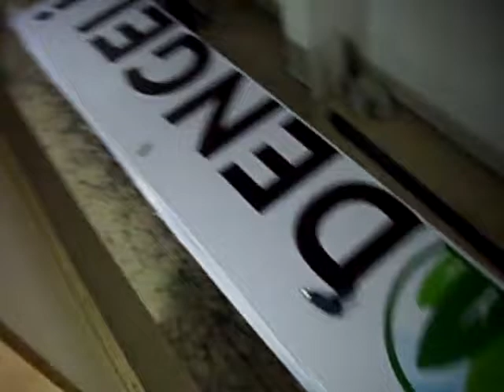Dijital Baskı Işıksız Vinil Germe Çatı Tabelası | Germe Vinil Baskı Tabela | Apak Reklam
Kanalımızdaki diğer videolar içinde Model, Çeşit, Ürün, Uygulama, Kaplama, Giydirme, İmalatı, Üretimi, Örnekler, Sunumları, Tarz, Sunum ve Nasıl Yapılır ile ilgili Videolarımızı izleye bilirsiniz. Ayrıca yaptığımız videolarda Bilgi, Eğitim, İçerik, Öğretim, Hazırlık, Stil ve Sektörlerimizle alakalı videolarda içermektedir. Bizde bir içerik üreticisi (YouTuber) olmaya karar verdik. Umarız bu zorlu parkurda desteklerinizi bekliyoruz.

En çok bize sorulan sorular: Ne kadar?, Kaç para?, Fiyat!, Fiyatları, Fiyatı, Ücreti, Kaç günde, Ne zaman?, Saat kaçta, Bugün, Yarın, Şimdi gibi bilgileri sipariş verildiğinde detaylı olarak belirtilmektedir. Fiyatlar kullanılacak malzemeye göre değişkenlik göstermekte olup projesi ve tasarımları olmadan fiyatlar verilememektedir.

YouTube, Kanalımızı açmamızın nedeni; yapmış olduğumuz projeleri ve güncel işlerin ilk halinden bitişine kadar sizlerle paylaşacağız. Reklamcılıkla ilgili Projeleri, Tasarımları, İmalat ve Üretim Aşamaları, Nasıl Yapıldığı, Çeşitleri, Örnekleri, Modelleri ve Uygulamalarıyla birlikte artık yayınlayacak ve sosyal medyada sürekli paylaşımda olacağız.

Bizleri izlediğiniz ve desteklediğiniz için şimdiden Apak Ailesi olarak şükranlarımızı sunarız.